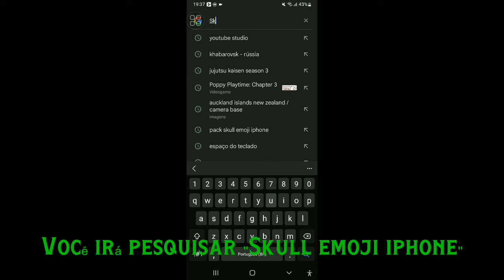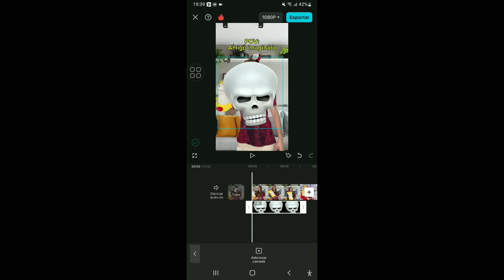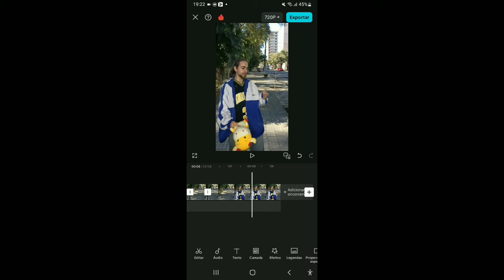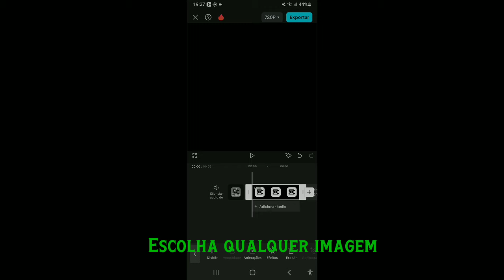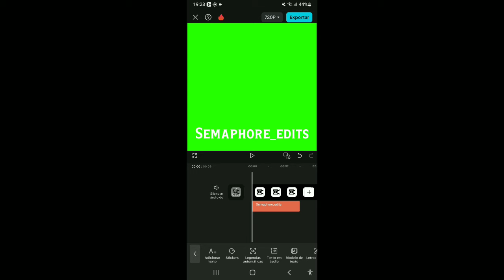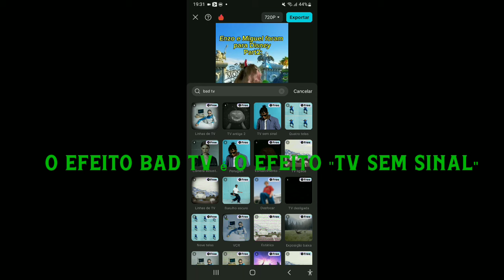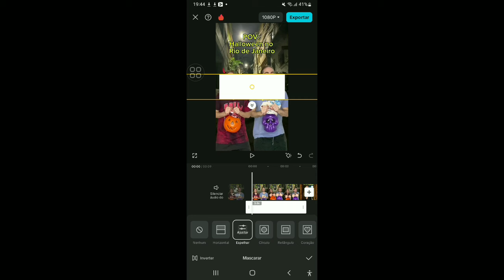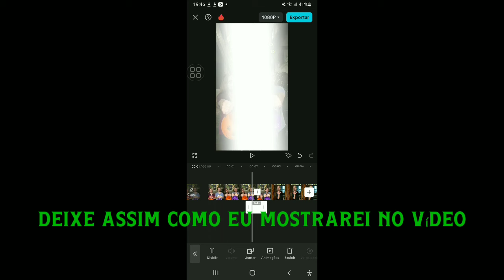ESPECIAL DE 4 MIL INSCRITOS, TUTORIAL DE COMO FAZER EDITS IGUAL A EU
O que você verá nesse vídeo: Tutorial de como fazer edits igual as minhas e esperi que tenham gostado do vídeo:), link da fonte hamston